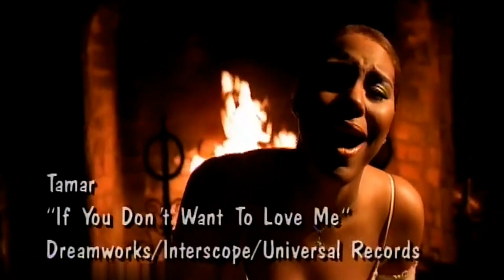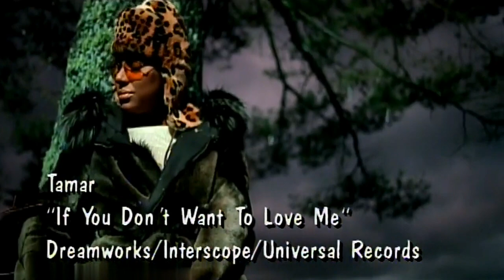Tamar Braxton - If You Don't Want To Love Me [HD Widescreen Music Video]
Tamar Braxton - If You Don't Want To Love Me (1999)